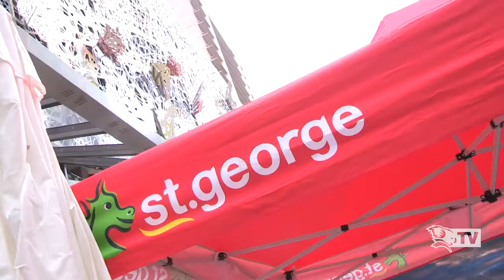Reds meet & greet fans in Queen Street Mall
The St.George Queensland Reds hit Brisbane's Queen Street Mall to meet their fans and make new friends as part of a weekly St.George activation